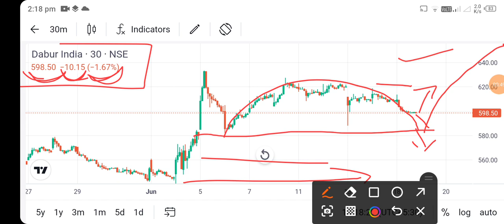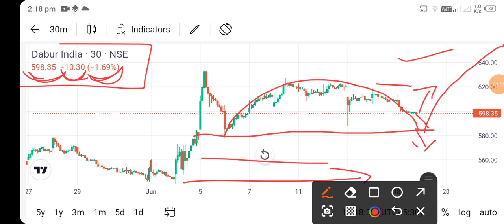dabur india share news l dabur india share price today l dabur india share latest news